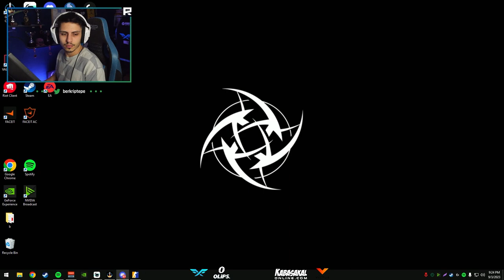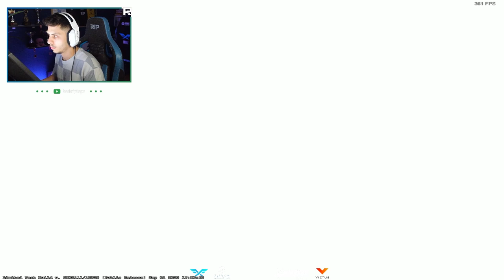Berk Rip Tepe - 20.000 MAÇLARI! (Counter-Strike 2)